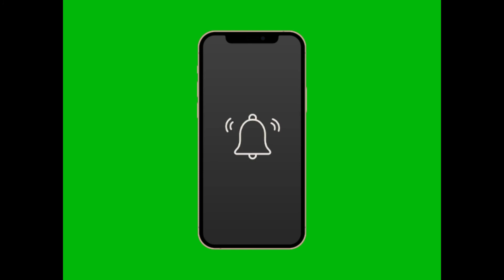Marshmello - Take It Back Ringtone マシュメロ着信音だったら